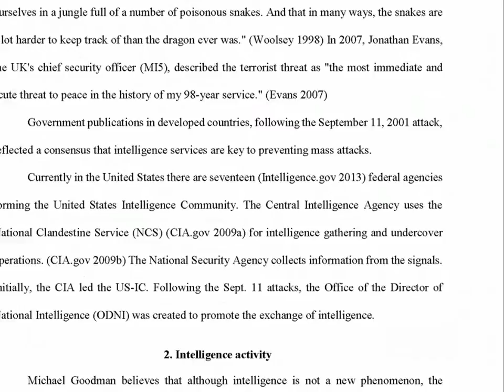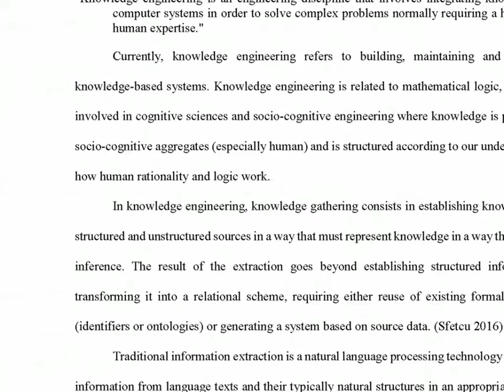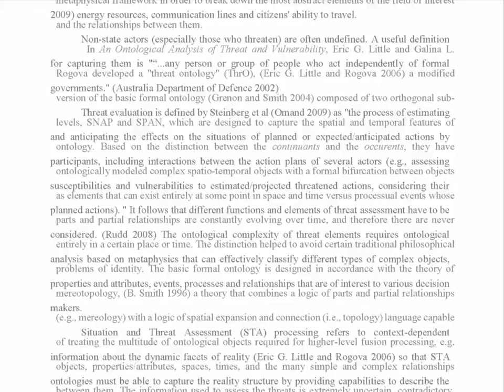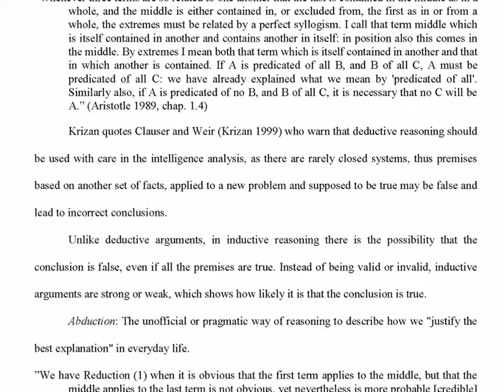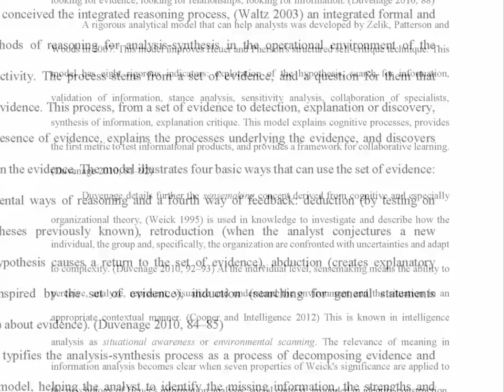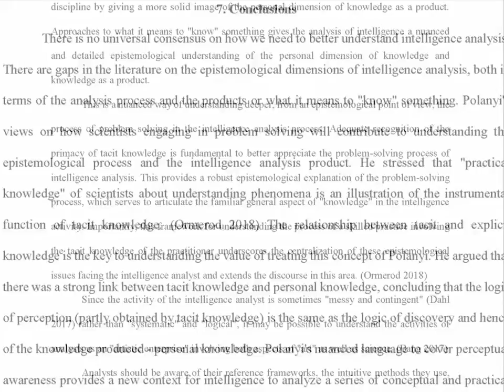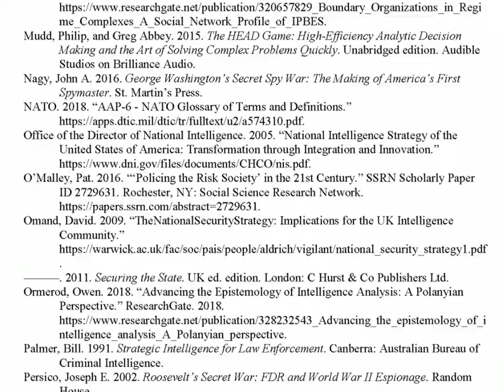Epistemology of Intelligence Agencies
About the analogy between the epistemological and methodological aspects of the activity of intelligence agencies and some scientific disciplines, advocating for a more scientific approach to the process of collecting and analyzing information within the intelligence cycle. I assert that the theoretical, ontological and epistemological aspects of the activity of many intelligence agencies are underestimated, leading to incomplete understanding of current phenomena and confusion in inter-institutional collaboration. After a brief Introduction, which includes a history of the evolution of the intelligence concept after World War II, Intelligence Activity defines the objectives and organization of intelligence agencies, the core model of these organizations (the intelligence cycle), and the relevant aspects of the intelligence gathering and intelligence analysis. In the Ontology section, I highlight the ontological aspects and the entities that threaten and are threatened. The Epistemology section includes aspects specific to intelligence activity, with the analysis of the traditional (Singer) model, and a possible epistemological approach through the concept of tacit knowledge developed by scientist Michael Polanyi. In the Methodology section there are various methodological theories with an emphasis on structural analytical techniques, and some analogies with science, archeology, business and medicine. In Conclusions I argue on the possibility of a more scientific approach to methods of intelligence gathering and analysis of intelligence agencies.

CONTENTS:

Abstract
1 Introduction
1.1. History
2. Intelligence activity
2.1. Organizations
2.2. Intelligence cycle
2.3 Intelligence gathering
2.4. Intelligence analysis
2.5. Counterintelligence
2.6. Epistemic communities
3. Ontology
4. Epistemology
4.1. The tacit knowledge (Polanyi)
5. Methodologies
6. Analogies with other disciplines
6.1. Science
6.2. Archeology
6.3. Business
6.4. Medicine
7. Conclusions
Bibliography

DOI: 10.58679/MM58823